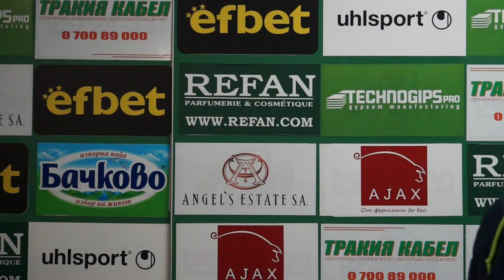Матеус Леоне след Берое - Верея (25.11.18)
Мнението на Матеус Леоне след мача Берое - Верея